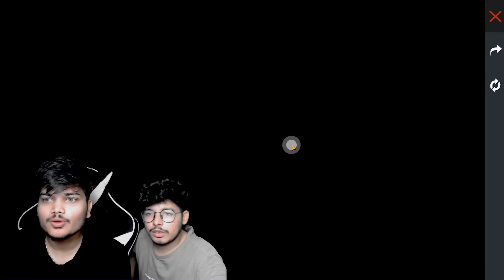Free Fire All Emotes In 9 Diamonds💎😍 New Emote Store😍POOR TO RICH -Garena Free Fire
freefire

Free Fire😍New Gold shop With New & Rare Bundles, Character & Emotes😨NOOB TO PRO-Garena Free Fire

1.Garena Free Fire Indonesia Live
2.Garena Free Fire Brazil Live
3.Garena Free Fire Brasil Live
4.Garena Free Fire India Live
5.Garena Free Fire Singapore Live
6.Garena Free Fire Thailand Live

Freefire Max
gta 5
playstation 4
ps2
gameboy
ps2 games
connect 4
free fire
garena games
ff diamond

1 :- How To Get Dj Alok Character In Free
2 :- How To Get Dj Alok Character In Gold
3 :- How To Get Alok Character In Free
4 :- How To Get Free Dj Alok Character
5 :- Get Free Dj Alok Character In Free Fire